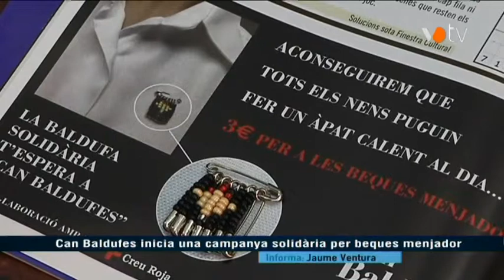VOTV - Can Baldufes inicia una campanya solidària per beques menjador